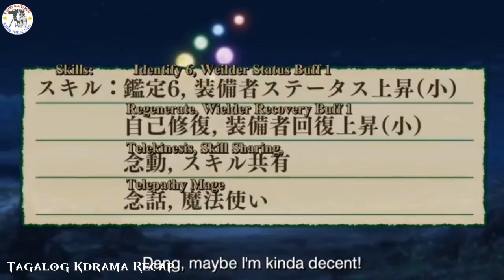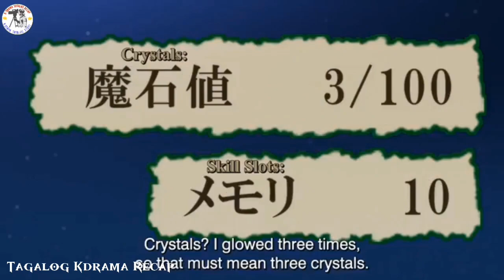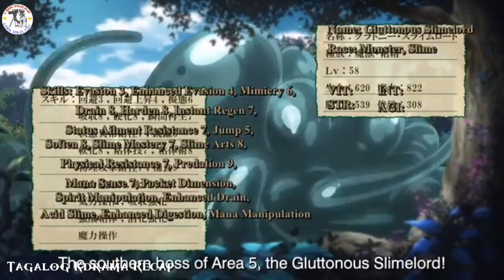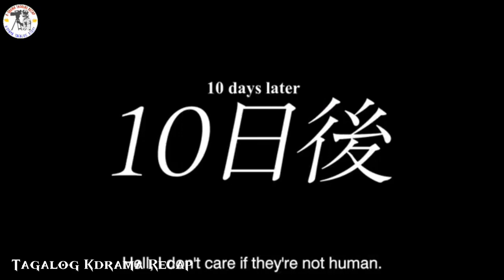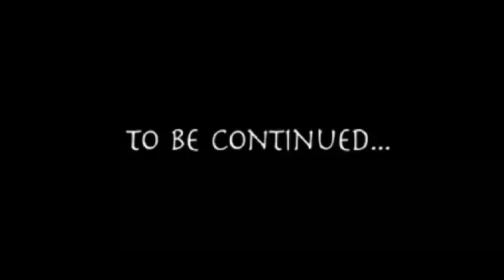Muling Siya Nabuhay Bilang Isang Makapangyahirang Espada